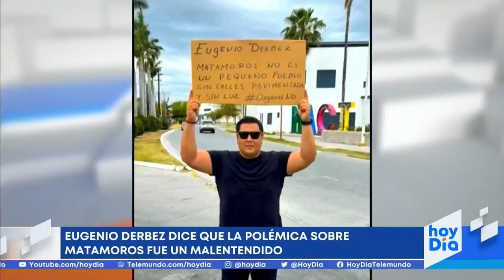Derbez aclara que no dijo que Matamoros fuera un ‘pueblito’ | Noticias Telemundo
Video oficial de Noticias Telemundo. El actor dio la cara para aclarar sus palabras, luego de que muchos residentes de Matamoros, una ciudad del estado de Tamaulipas, se ofendieron por su descripción sobre el lugar donde se desarrolló la historia en la que se inspiró su nuevo proyecto.